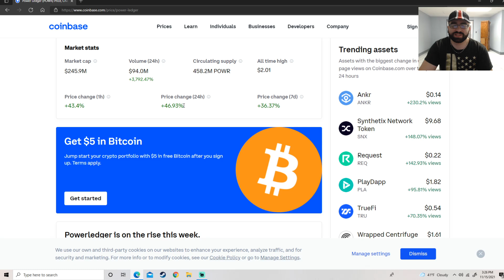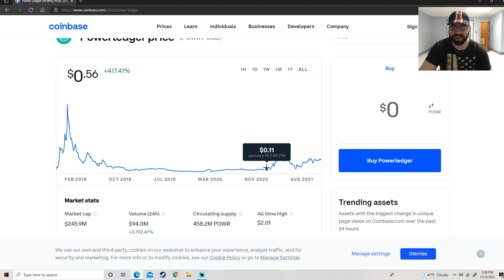Powerledger (Powr) Is The first Gainer on Coinbase and why I think this coin does not have awareness